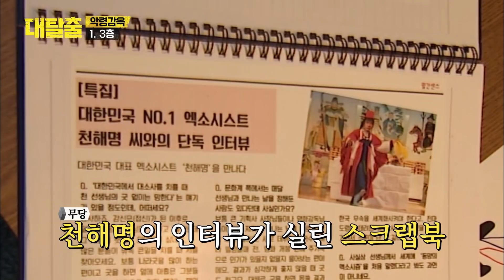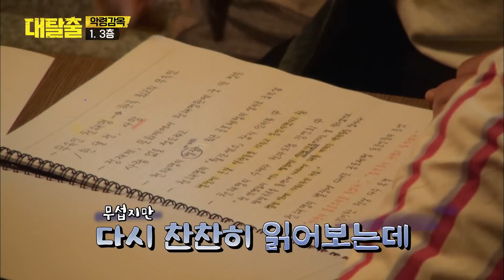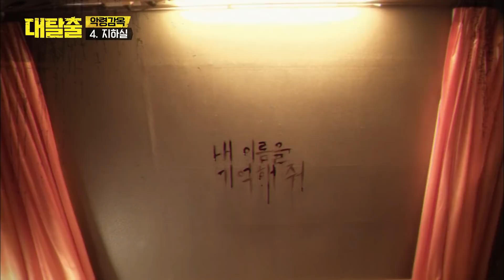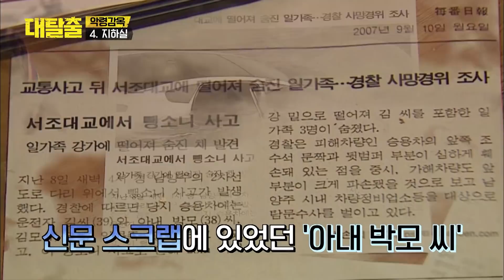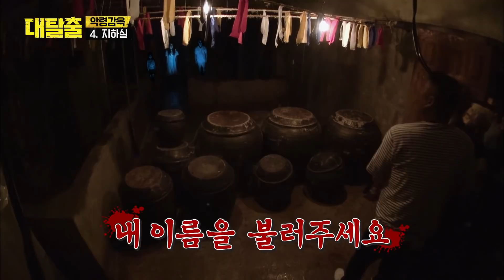[모아봤zip] 뺑소니 무속인이 쏘아올린 작은 공..★ 쇼생크 탈출 못지 않은 레전드 악령감옥 탈출기!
뺑소니 무속인이 쏘아올린 작은 공..★ 쇼생크 탈출 못지 않은 레전드 악령감옥 탈출기! |  대탈출1

더 많은꿀잼 영상은? ▶️tvN D CLASSIC